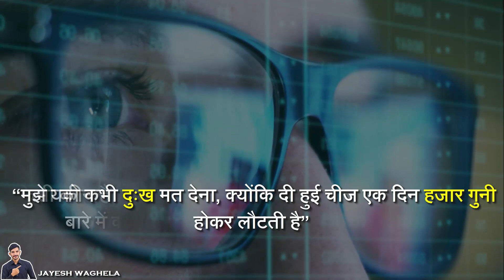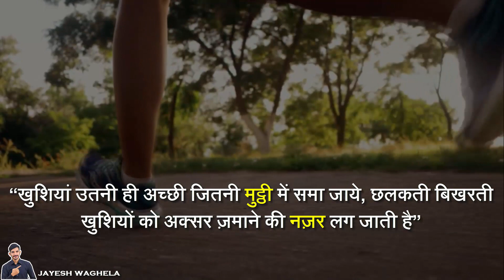कर हर मैदान फ़तेह | Best Motivational & Inspirational Video in Hindi